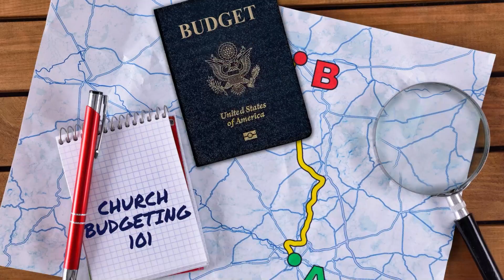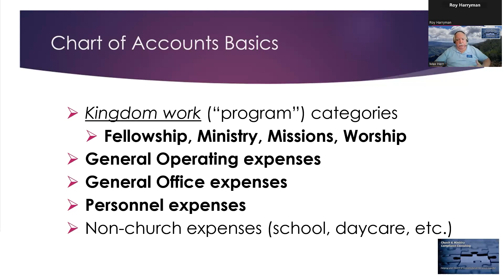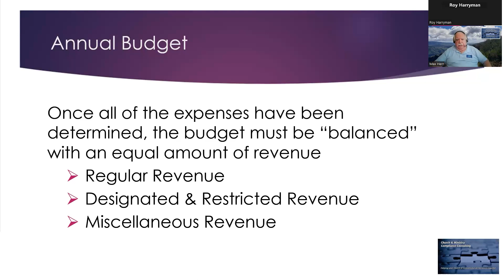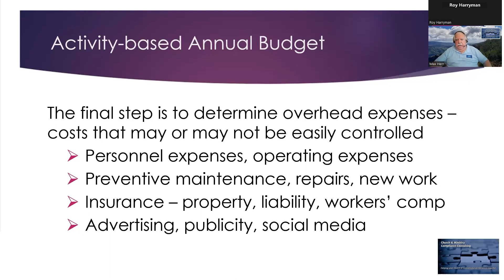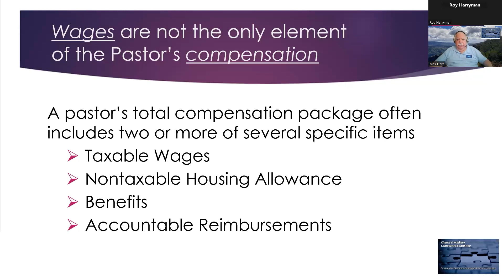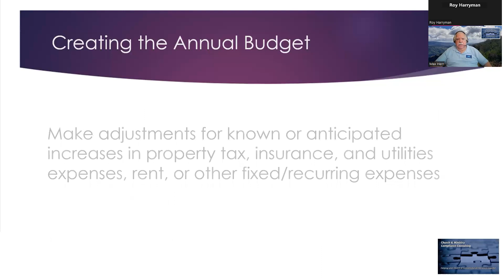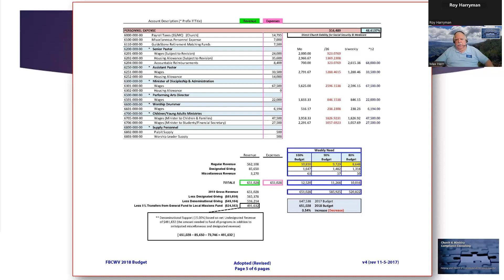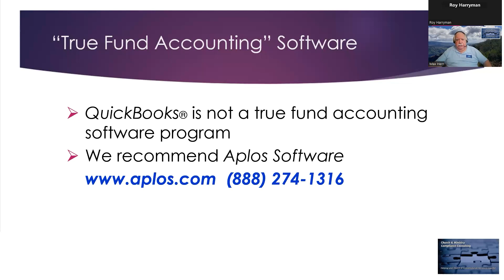Does your church need a budget? Church Budgeting 101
Church and ministry budgeting practices range from bare bones to complex. For a small congregation, balancing a checkbook may be “budgeting.” Larger churches and nonprofits may employ full-time financial staff and/or outside accountants. Regardless of the size of your church or ministry, budgeting is a critical tool for planning, leadership and building donor confidence.

A budget gives a church a playbook to minister from Jan. 1-Dec. 31. Despite financial changes and challenges, a budget remains as a guide to help get you back on track.

Prudent churches usually use one of three time-tested models of budgeting to manage their finances:
• Traditional Budgeting
• Activity-based Budgeting
• Zero-based Budgeting

Presenter Max Herr, CEO of Church & Ministry Compliance Consulting, served his church as treasurer for more than 10 years, during which time the church’s budget doubled.  Reasonable budgets and clear financial reports were key elements of that growth and set the stage for the church to greatly expand its ministries to children and youth.

In this 75-minute webinar, Max explains each of the three models of budgeting. He also discusses the need for a foundational chart of accounts, the pros and cons of each budgeting model, and the correct steps to take when creating an annual budget.

Max has more than 25 years of experience in insurance, financial services, compliance and governance, including more than 10 years as a church treasurer. He served as a church compliance specialist for the California Southern Baptist Convention for six years.

We’re different from an insurer. As a broker, we help churches and nonprofits evaluate policies from many insurers so they can choose the best one for their individual needs. We’re not bound to any particular insurance company. But we are bound to our customers. As brokers we are free to explore creative solutions to your problems. We also assist you with claims when you need to file one with your insurer. or 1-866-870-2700 for a free quote or a complementary consultation.